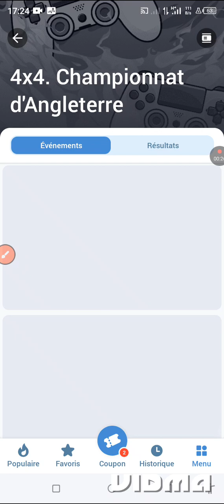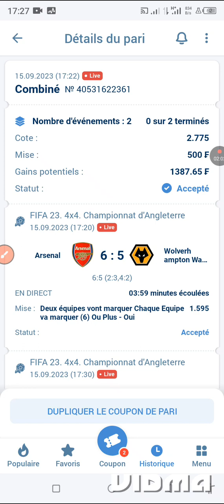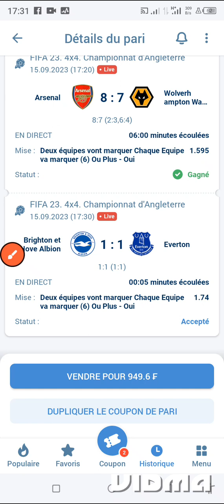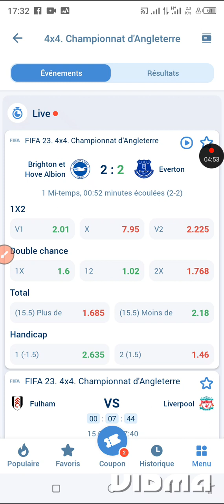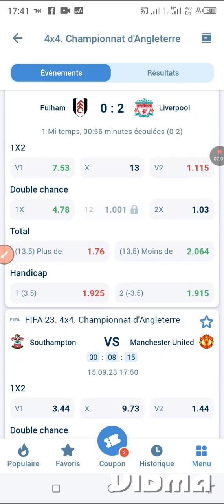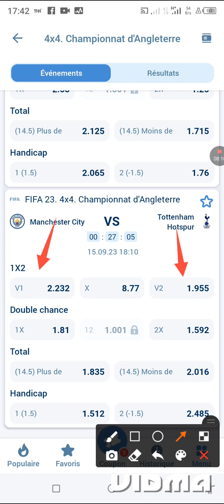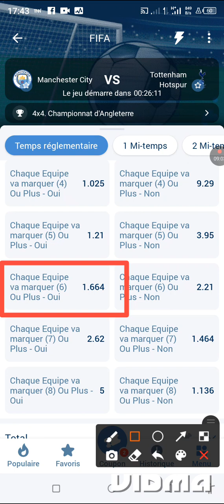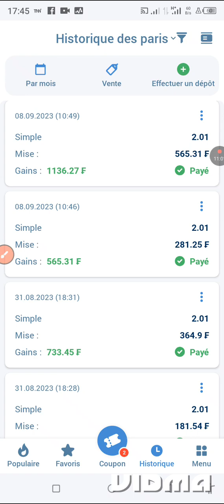Astuce Efficace Sur Le Jeu FIFA 23 4x4 Championnat d'Angleterre 💰 | Gagnez Avec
Rejoignez moi sur Telegram 👇🏿 la famille

200% de bonus offerts jusqu'à 100€ à l'ouverture de votre compte 💯💯💯💸💸💸💰💰💰💰💰